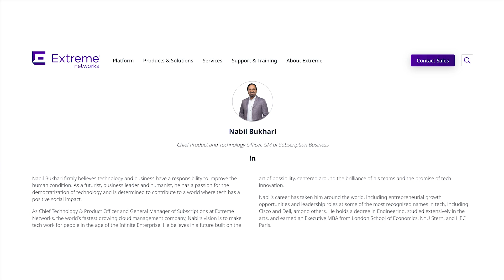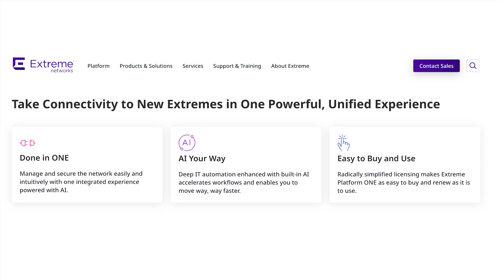2025 ZKast #27 With Nabil Bukhari, CTO of Extreme Networks at CES 2025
In this ZKast, Nabil Bukhari, CTO of @ExtremeNetworks and I discuss the consumerization of enterprise technology, emphasizing the growing influence of AI and platformization. He highlights how AI, initially consumer-driven with tools like chatbots, is now integrating into enterprise applications.

The democratization of insights by AI, allowing non-experts to access expert-level data. Nabil predicts a future where AI eliminates the distinction between consumer and enterprise tech. We also debate the necessity of a CISO in small and medium businesses, with Nabil arguing that security should be a collective responsibility rather than a single executive's role. Extreme Networks' recent launch of Extreme Platform One and future AI innovations are also discussed.